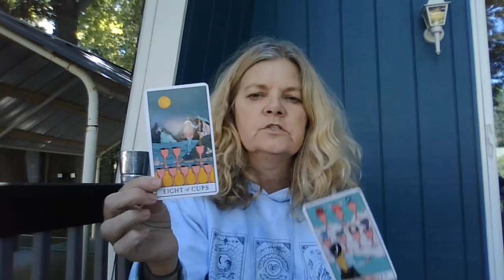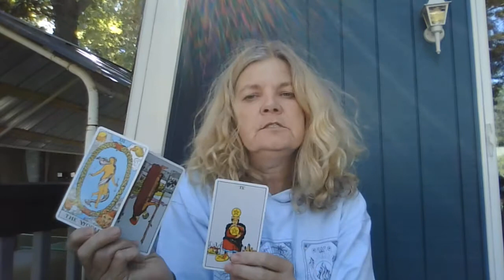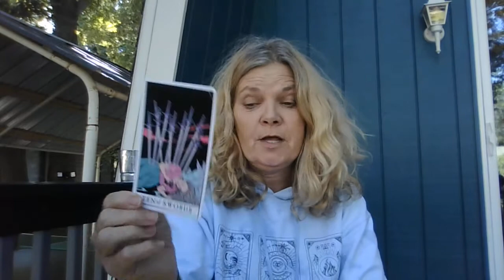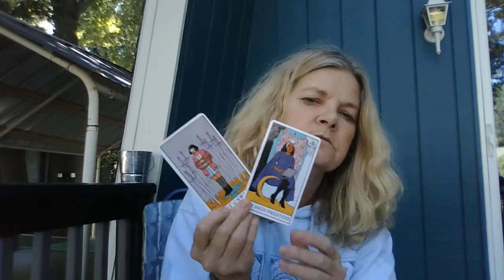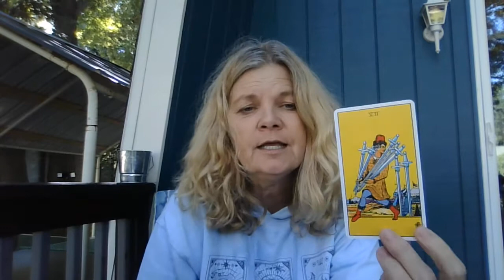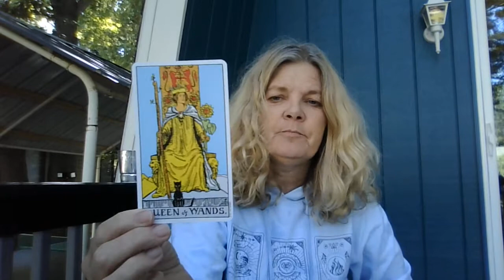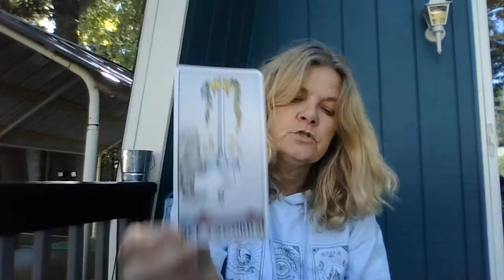Sagittarius - Free Will. We can't control people or make them stay with us or do what we want.